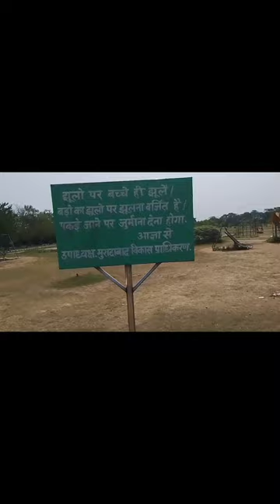New vlog Harbal park.MBD@Psf3vlogs